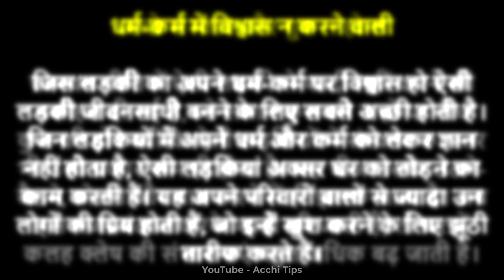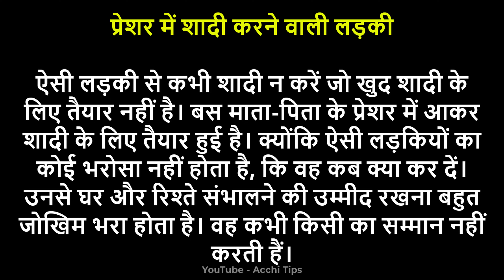ऐसी लड़की लड़की से न करें शादी | kaisi ladki se shadi karni chahiye chanakya niti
chanakya niti

kaisi ladki se shadi karni chahiye

kaisi ladki se shadi nahi karni chahiye

kaisi ladki se shaadi karni chahie

kaisi ladki se shaadi karna chahie

kaisi ladki se shadi karni chahiye islam

chanakya neeti

kaisi ladki se shadi karna chahiye

shadi kesi ladki se karni chahiye

kaisi ladki se nikah karna chahiye

chankya niti kaisi ladki se sadi karni chahiye